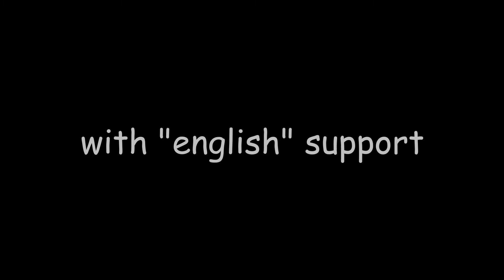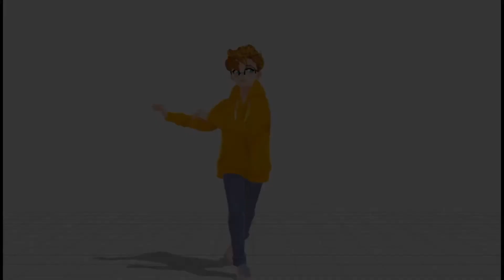[UTAUカバー VB Release] Higher [Aki Yuhi C+V+V+C]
"Your love is taking me higher."

Art: Aki

Tuning: Staircat

Mix: Staircat

Original Song by: IA !! ! !

MMD Motion: IA !! 11!!